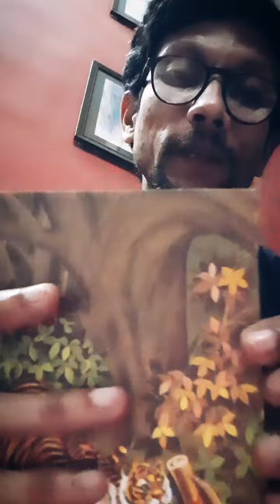বোকা জোলা আর শিয়ালের কথা (টুনটুনির বই) - উপেন্দ্রকিশোর রায়চৌধুরী [Tuntunir Boi - Upendrakishore]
পাঠ: অরিন্দম সেন (Arindam Sen)